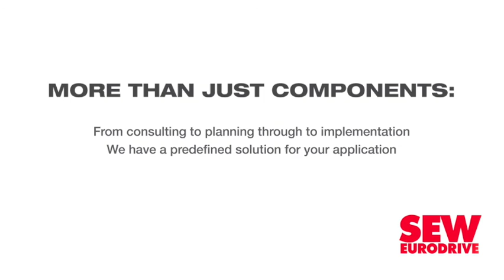Adopt QCBS mindset – Cesa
Industry association Consulting Engineers South Africa (Cesa) is embarking on a focused marketing drive in the second quarter of this year as part of a renewed effort to raise awareness surrounding quality cost-based selection (QCBS) within the public and private sectors. QCBS is the notion that the quality of work and the cost thereof should be equally considered when selecting the services of consulting engineers and their project proposals – not cost alone.